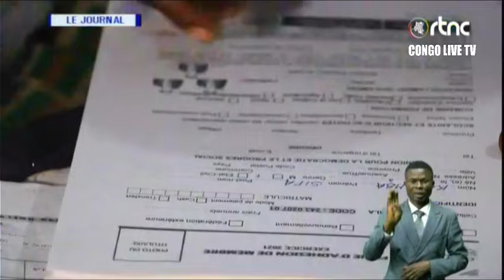🔴RDC : SUIVEZ LE GRAND JOURNAL DE CE MARDI LE 12.12.2023 RTNC EDITION 19H00